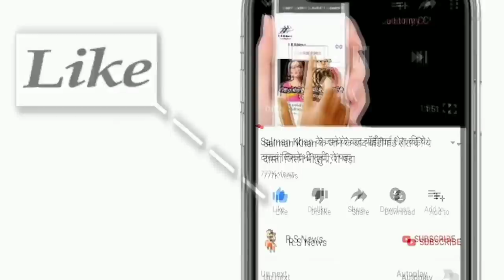CSK VS KXIP: देखिये,मैदान पर आया Shane Watson और Faf Du Plessis का तूफान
ABOUT CRICKET NEWS: Chennai Super Kings face Kings XI Punjab in the 18th match of the 13th season of Indian Premier League. Punjab captain KL Rahul has decided to bat first after winning the toss. Punjab have scored 178 runs for 4 wickets in 20 overs with the help of half-century from captain Rahul. In this way, Chennai has a target of 179 runs. The team achieved this in 17.4 overs without losing a wicket.

Chennai innings, Watson and du Plessis half-century

Shane Watson and Faf du Plessis started brilliantly against Punjab. Both added 60 runs in the powerplay without losing wickets. After this he completed his half-century. Watson completed the half century with 31 balls with 9 fours and 1 six, while du Plessis hit the 50-run mark with 7 fours off 33 balls.

Another half century of captain Rahul

The pair of regular KL Rahul and Mayank Agarwal came on the field to start the innings against Chennai. Ahead of the tight bowling, the duo added 46 to the powerplay. On the first ball of the 9th over, Mayank was caught by Piyush Chawla for 26 runs Mayank Agarwal was caught by Sam Curran. The second wicket fell in the form of Mandeep, Ravindra Jadeja got caught by Ambati Rayudu for 27 runs.

Punjab's team got the third blow as Nicholas Puran. Playing 33 off 17 balls, Puran was caught by Ravindra Jadeja off Shardul Thakur. Rahul, who played the captain innings, scored 63 off 52 balls and caught Mahendra Singh Dhoni behind the wicket off Shardul. Glenn Maxwell remained unbeaten on 11 off 7 balls while Sarfaraz Khan scored 14 off 9 balls.

Punjab captain KL Rahul scored a half century while playing another brilliant innings. He completed his half-century with the help of 5 fours and 1 six off 46 balls.

Friends, do you think whether Rohit Sharma, Dhoni, Suresh Raina and Hardik Pandya should return in the Indian team.